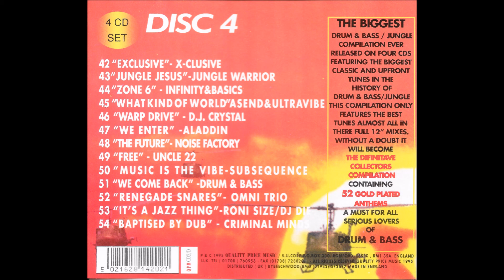47 We Enter - Aladdin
Track 47 We Enter - Aladdin
The Ultimate Drum & Bass Collection Volume 1 Disc 4